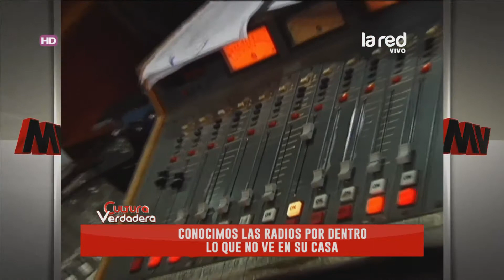Conocimos las radios por dentro lo que no se ve en su casa: 40 principales